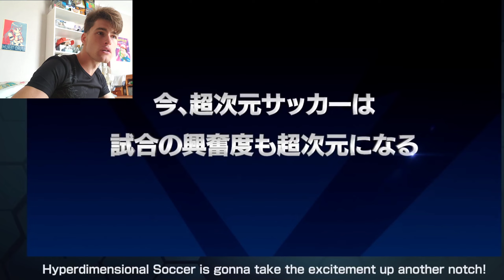Réaction Inazuma Eleven⚡⚽️ à chaud 🤩🔥3 nouvelles VOD informations pour le jeu